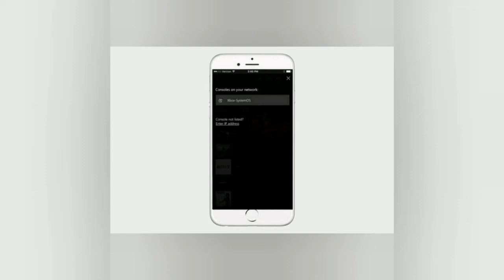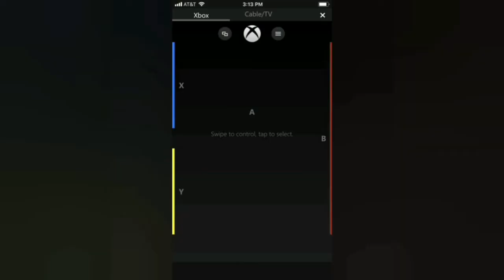آموزش | نحوه اتصال مویابل به کنسول ایکس باکستون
نحوه اتصال گوشی به xbox one
اتصال گوشی به ایکس باکس 360

قبل از اینکه در مورد نحوه اتصال گوشی همراه به کنسول ایکس باکس وان توضیح دهیم، قصد داریم شما را با اپلیکیشن کنسول Xbox و ویژگی های آن آشنا کنیم

    برقراری ارتباط با دوستان گیمر خود
    اشتراک گذاری مخاطبین خود
    مشاهده دستاوردهای خود
    خریداری انواع بازی های جدید
    به روز رسانی اکانت Xbox Live

پس با این ویژگی ها استفاده از اپلیکیشن ایکس باکس می تواند برای شما جذاب باشد و... در ادامه ویدیو همراه عصربازی باشید.